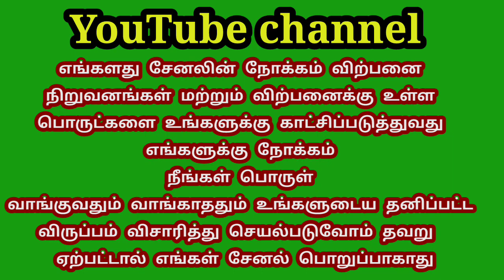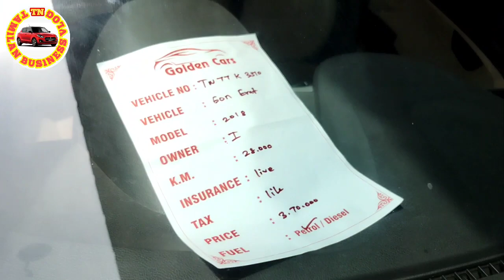Eon 2018 model single owner 9597600591,9965116179